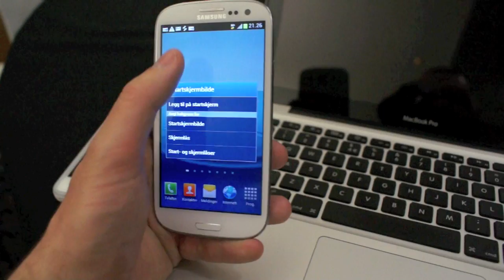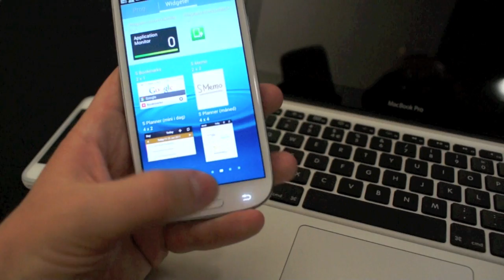ITavisen sjekker ut Samsung Galaxy SIII